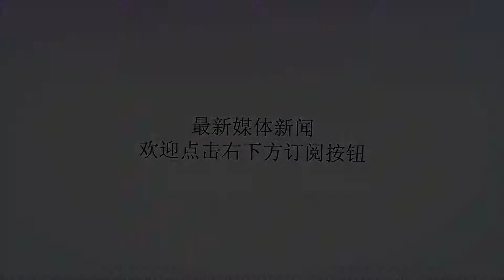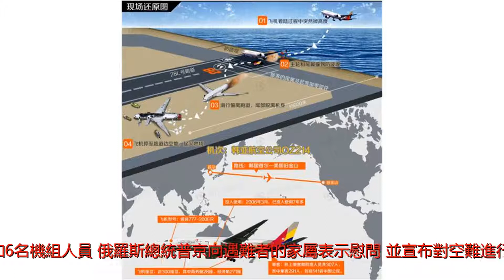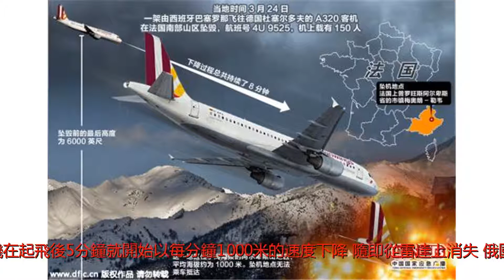盤點俄羅斯航空公司最近幾年的空難事故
谢谢！俄羅斯一架載有71人的飛機從莫斯科起飛不久後墜毀在莫斯科東南80公里的郊外。據官員對俄羅斯媒體說，機上所有人員據信全部遇難。該航班隸屬於薩拉托夫航空公司（SaratovAirlines），機型為&ldquo;安-148&rdquo;。該飛機在當地時間周日（11日）下午從莫斯科的多莫傑多沃機場（Domodedovoairport）起飛，飛往奧爾斯克市。從圖片顯示，飛機墜毀在白雪覆蓋的田野間。塔斯社引述官員的話說，附近已經找到了一些遺體。機上共有65名乘客和6名機組人員。俄羅斯總統普京向遇難者的家屬表示慰問，並宣布對空難進行調查。根據俄國一家網站引述未具名調查人員的話說，飛行員曾報告機械故障，並要求緊急降落。據悉，飛機在起飛後5分鐘就開始以每分鐘1000米的速度下降，隨即從雷達上消失。俄國空難盤點俄羅斯航班安全紀錄可能不是世界上最好的，以下是過去幾年涉及俄羅斯航空公司的空難事故盤點。&middot;2016年12月25日，一架圖154軍用飛機墜毀在黑海，機上92人無一生還。據說事故的原因是飛行員的人為錯誤造成的。&middot;2015年10月31日，一架俄國空客A321墜毀在埃及的西奈半島，機上224人全部遇難。伊斯蘭國組織聲稱他們在飛機上放置了炸彈。&middot;2013年11月17日，俄羅斯韃靼斯坦航空公司一架客機17日晚墜毀，機內50人全部遇難&middot;2012年9月12日，俄羅斯一架安-28型客機在遠東堪察加州北部地區墜毀，造成10人死亡，3人受傷，1人下落不明。&middot;2012年5月9日，一架俄羅斯蘇霍伊超級100型支線客機在印尼西爪哇省茂物縣進行飛行展示時失事，機上40餘人全部遇難。&middot;2012年4月2日，一架俄羅斯民航客機從俄西伯利亞城市秋明起飛不久後墜毀，造成31人遇難，另有12人生還。&middot;2011年9月7日，一架雅克-42型客機從雅羅斯拉夫爾市機場起飛不久後墜毀，造成44人死亡。機上搭載著俄羅斯著名的雅羅斯拉夫爾火車頭冰球隊成員。&middot;2011年8月10日，一架安－12運輸機在遠東馬加丹州墜毀，11人死亡。2010年8月2日&middot;2011年6月20日，俄羅斯一架圖-134客機在俄卡累利阿共和國首府彼得羅扎沃茨克市緊急迫降時墜毀，最終導致47人死亡。&middot;2010年8月2日，一架從克拉斯諾亞爾斯克市飛往伊加爾卡市的安-24客機在離伊加爾卡市機場跑道700米左右著陸時墜毀並起火，客機上15人中有11人死亡。薩拉托夫航空公司薩拉托夫航空公司總部在薩拉托夫，距離首都莫斯科840公里。2015年，在安檢人員突查時發現機長座艙內有閑雜人員後，它曾被一度禁止飛行國際航線。2016年，該航空公司上訴並改變其政策後恢復了國際航線。